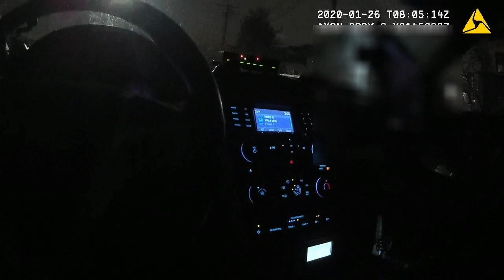Zavier Simpson Car Accident Police Body Cam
University of Michigan basketball player Zavier Simpson drove a Toyota RAV4 into a street pole in Ann Arbor on Jan. 26. The car was owned by Chrislan Manuel, the wife of Michigan Athletic Director Warde Manuel, and lent to their son Evan, a team manager for U-M basketball. He lied to police about his name, initially saying his name was Jeff Jackson Simpson, and said he wasn't the driver.
He admitted his involvement in the crash to the Ann Arbor Police Department on Feb. 5.
Video courtesy Ann Arbor Police